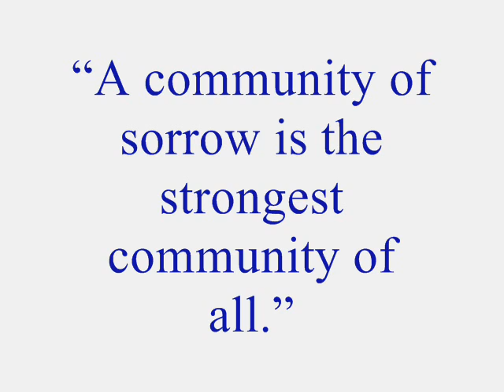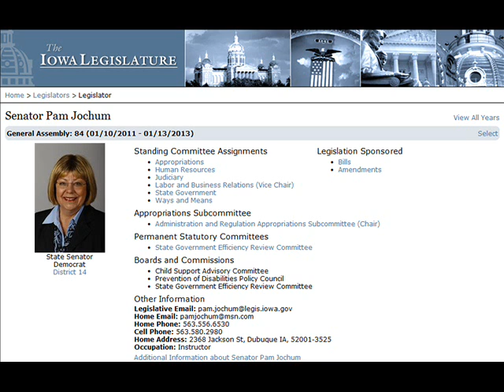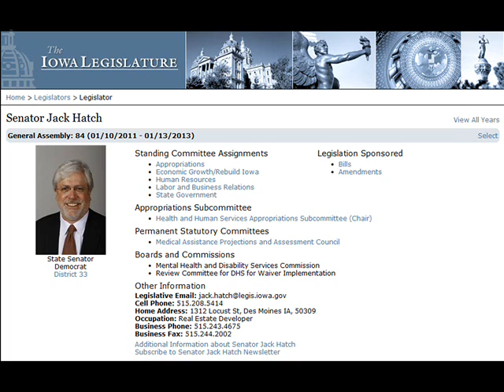Audio Report--Part III.wmv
Clarinda resident Mandy Ford describes the final stages of the legislative process that led to the creation of certificates of birth resulting in stillbirth in Iowa.